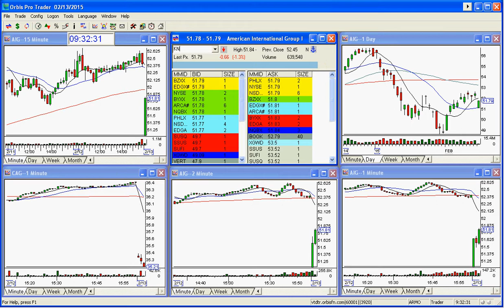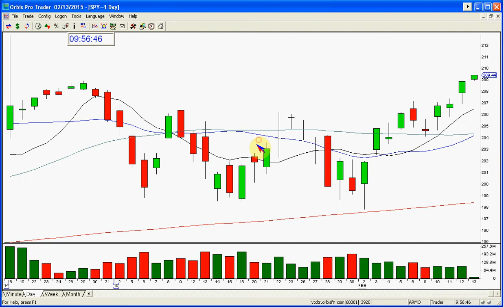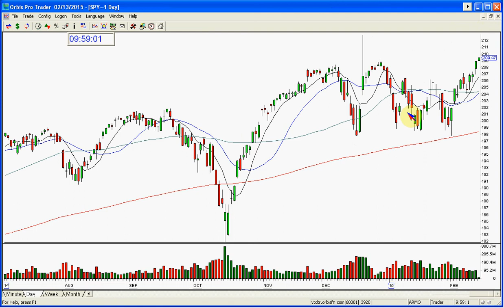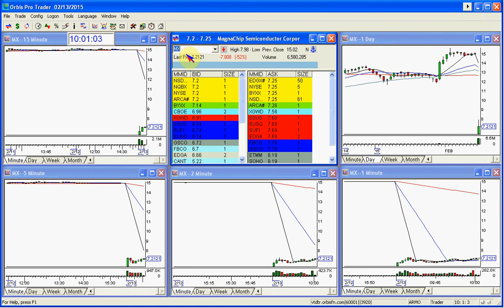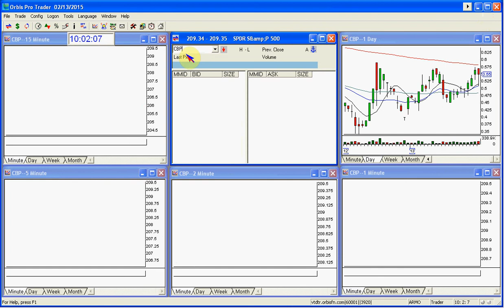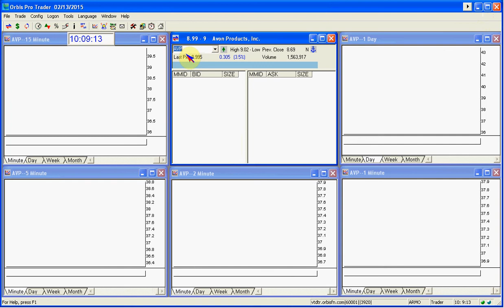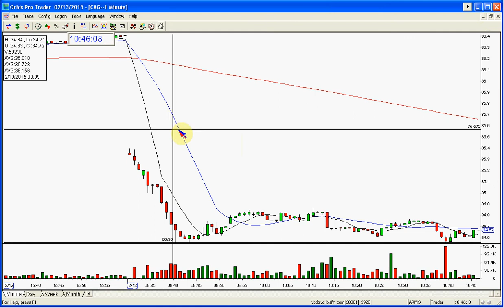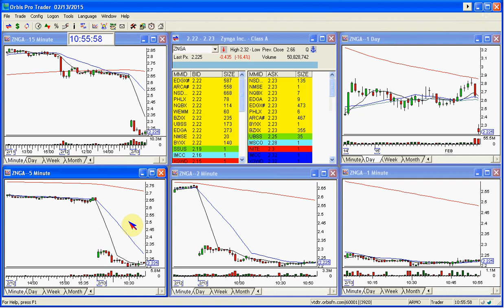THE STOCK SWOOSH SHOW LIVE TRADING ROOM-2-13-2015